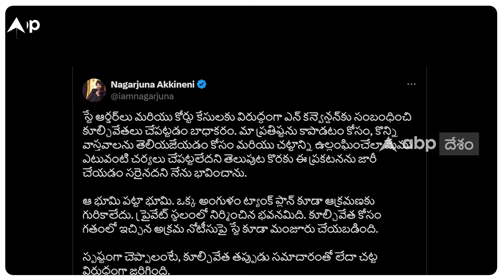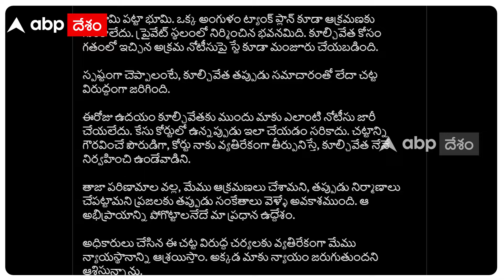High Court On N Convention Issue | Nagarjuna | కూల్చివేతలపై స్టే ఇచ్చిన తెలంగాణ హైకోర్టు | ABP Desam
ఎన్ కన్వెన్షన్ కూల్చివేతకు సంబంధించి అక్కినేని నాగార్జునకు హైకోర్టులో ఊరట లభించింది. కూల్చివేతలు ఆపాలని హైకోర్టు శనివారం మధ్యాహ్నం మధ్యంతర ఉత్తర్వులు జారీ చేసింది. హైదరాబాద్‌లోని మాదాపూర్‌లో ఎన్ కన్వెన్షన్‌ను కూల్చివేయడంపై హీరో నాగార్జున ఉన్నత న్యాయస్థానంలో హౌస్ మోషన్ పిటిషన్ దాఖలు చేశారు. హైడ్రా అక్రమ కూల్చివేతలపై స్టే ఇవ్వాలని కోరారు. దీనిపై విచారించిన జస్టిస్ టి.వినోద్ కుమార్ కూల్చివేతలు ఆపాలని మధ్యంతర ఉత్తర్వులు జారీ చేశారు.